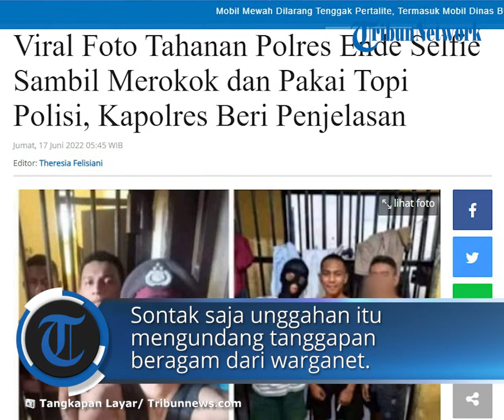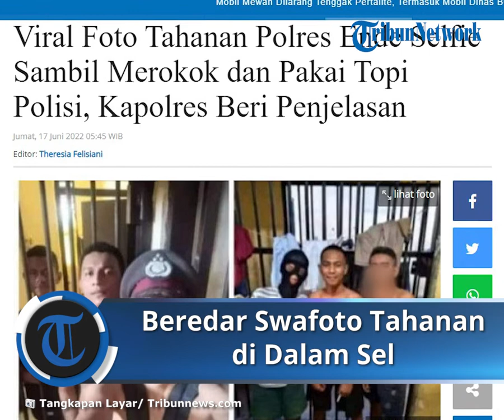Beredar Swafoto Tahanan Merokok dan Kenakan Topi Polisi di Dalam Sel, Kapolres Ende: Foto Lama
TRIBUN-VIDEO.COM - Foto para pria diduga tahanan Polres Ende selfie sambil merokok dan pakai topi polisi viral di Facebook, Kamis (16/6/2022).

Kapolres Ende AKBP Andre Librian angkat bicara, dia membenarkan bahwa foto yang beredar tersebut lokasinya di Polsek Ende dan di Polres Ende.

Ada dua foto selfie yang diunggah akun Facebook Hoga Hoga.

Foto pertama, ada tiga pria berusia remaja dengan latar belakang sel.

Dua orang tanpa baju dan seorangnya lagi memakai baju hitam.

Satu di antara dua orang tanpa baju, memakai topi polisi.

Pria yang memakai baju berada dalam sel.

Foto kedua, tiga pria berdiri sejajar.

Seorang memakai baju putih motif garis-garis hitam, sedangkan dua di antaranya tanpa baju.

Seorang tanpa baju sedang merokok.

"Ende sa yang lain Palsu," tulis @Hoga Hoga.

Postingan itu kemudian dibagikan, termasuk ke grup Ende Flores.

Sontak saja mengundang tanggapan beragam dari netizen.

 "Semoga ada Anggota Polisi Polres Ende di grup ini bisa jelaskan sedikit tentang foto ini," tulis @Barr Palsy.

Akun Barr Palsy mempertanyakan prosedur tahanan dalam sel.

"Apakah benar prosesur tahanan dalam sel polisi bisa di berikan kesempatan buat merokok dan selfi ria."

"Kalau merokok dizinkan, apakah anak di bawah umur boleh merokok? karena mereka merupakan pelaku curanmor yang dibebaskan dengan dalil anak di bawah umur," tanya @Barr Pasly.

"Kok dalam sel ada kios penjual rokok yaaa? Hanya di Ende saja. Pakai topi om polisi pasti om polisi baik sekali eww," komentar @Nitu Nua.

"Negara kita mo jadi apa kaya gini.. Hukum ga ada artinya...Bocil2 ini Buat kaya di rumah saja ne," tulis akun @Frem Amar.

"Foto menggunakan topi polisi itu penuh makna..ada apa balik foto ini," tulis akun @Leksi W Ronda mengomentari pria bertopi polisi.

Kapolres Ende AKBP Andre Librian membenarkan bahwa foto yang beredar tersebut lokasinya di Polsek Ende dan di Polres Ende.

Foto tersebut merupakan foto lama, diambil pada bulan April 2022.

Para tahanan dalam foto merupakan anak di bawah umur yang terlibat dalam kasus pencurian motor.

"Kemudian diproses hukum (kasus pencurian motor). Melalui keputusan pengadilan diterapkan restorative justice," kata AKBP Andre Librian di Ende, Kamis (16/6).

Ia menjelaskan bahwa pada 11 Juni 2022 terjadi aksi begal di Kota Ende.

Peristiwa itu menghebohkan karena dalam sehari terjadi di empat TKP berbeda.

Para tahanan yang foto selfie tersebut termasuk pelaku aksi begal.

Ia sedang mencari tahu mengapa foto-foto lama tersebut bisa beredar luas.

AKBP Andre Librian juga menyayangkan polisi petugas piket yang tidak disiplin menjaga para tahanan.

"Kita pastikan hal seperti ini tidak terjadi lagi," tegasnya.

Mengenai handphone (HP) dan rokok, AKBP Andre Librian menyebut, ada keluarga yang saat menjenguk tahanan menyelundupkan HP dan rokok.

Sementara topi polisi diambil oleh tahanan di gudang yang berada dekat sel.

AKBP Andre Librian berjanji akan lebih disiplin dalam menjaga tahanan.

Artikel ini telah tayang di Tribunnews.com dengan judul Viral Foto Tahanan Polres Ende Selfie Sambil Merokok dan Pakai Topi Polisi, Kapolres Beri Penjelasan,